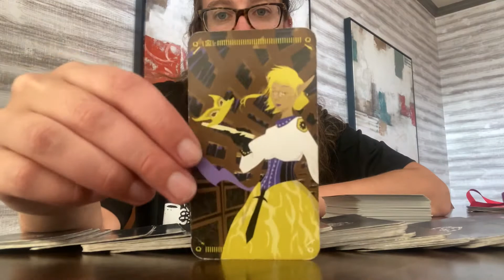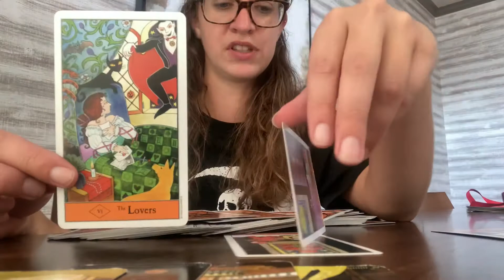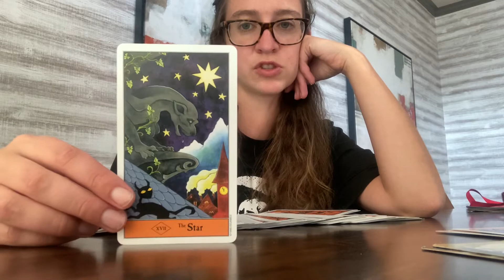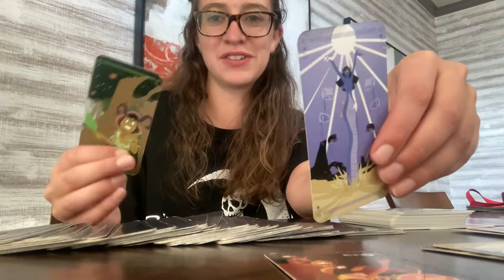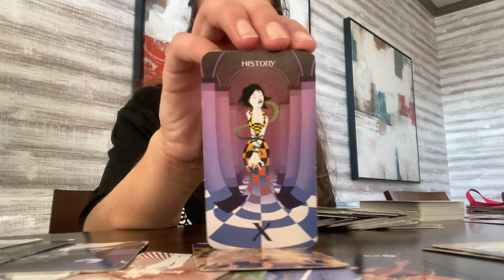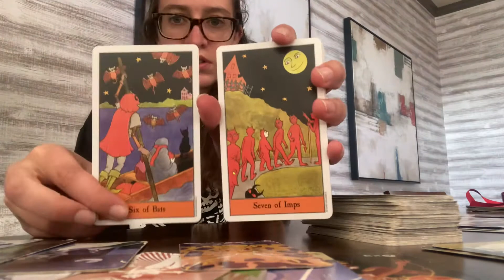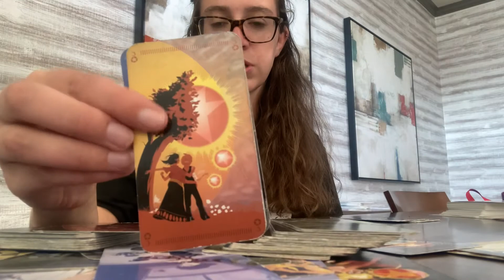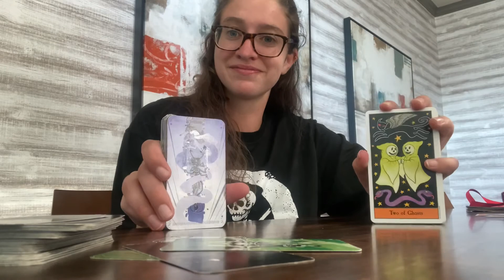A Chapter or Two (My Love Story)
My own twin flame journey has been so dramatic and I only truly know my side of the story.